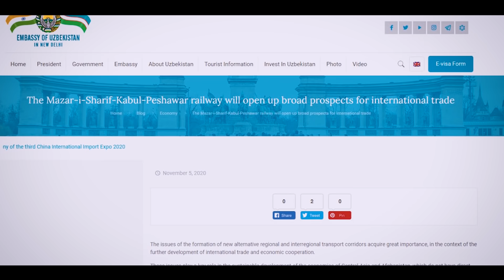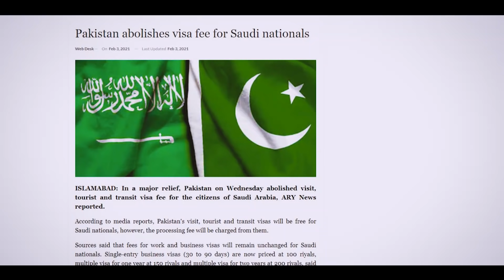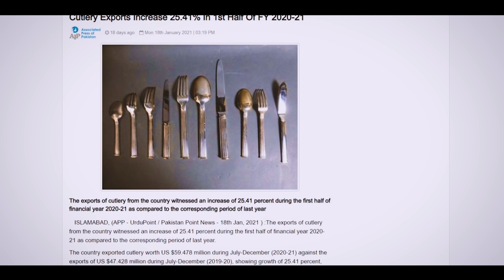573 km Pak Uzbek Train, Cutlery Export increase by 25.4%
Pakistan - Afghanistan - Uzbekistan Train service